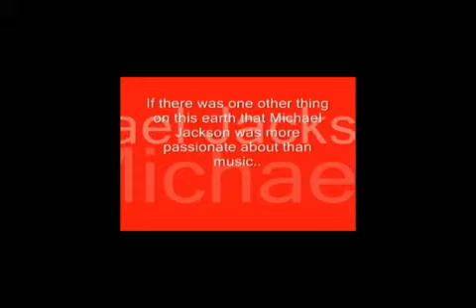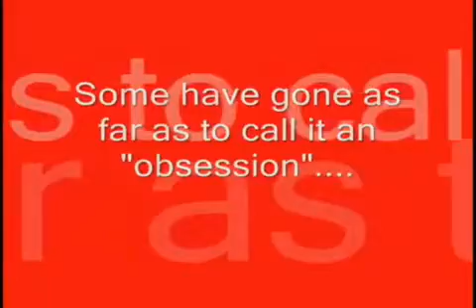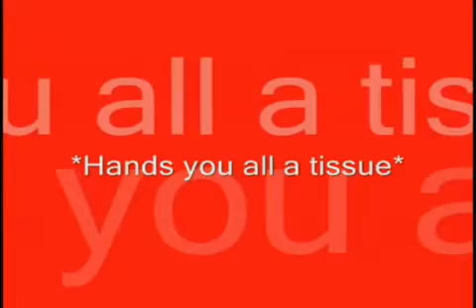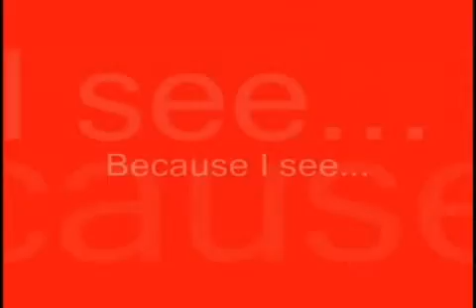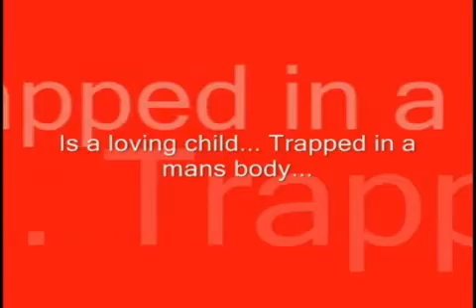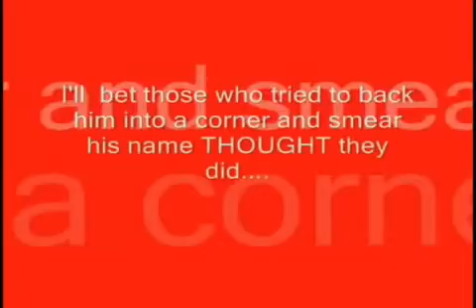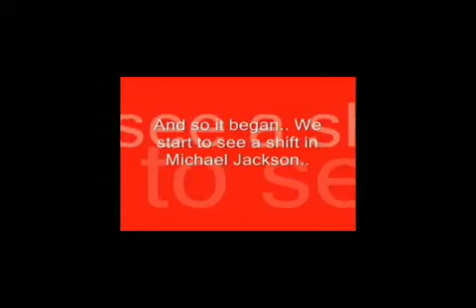The death of Michael Jackson Media hoax (Part 2).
I have decided to re-upload all of my old videos for people to watch. Started to re-do them but that will take way too long!!  Keep in mind that my views have changed on many things now...Hope you enjoy!